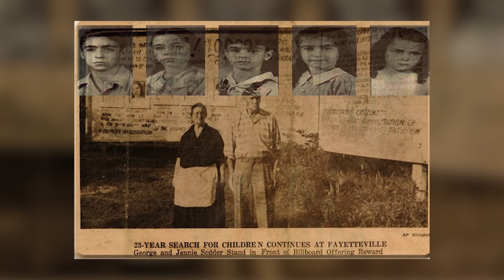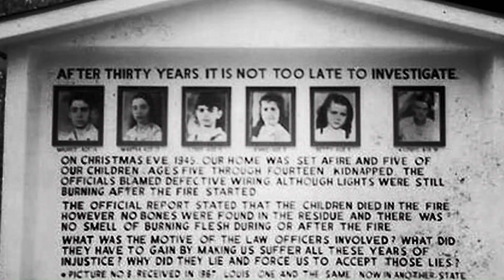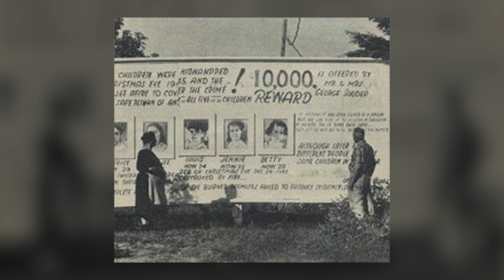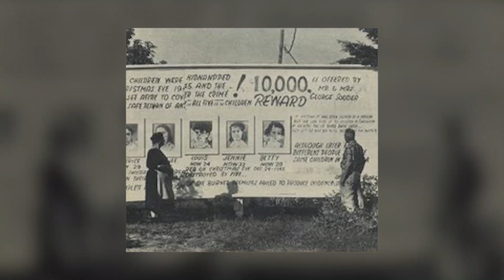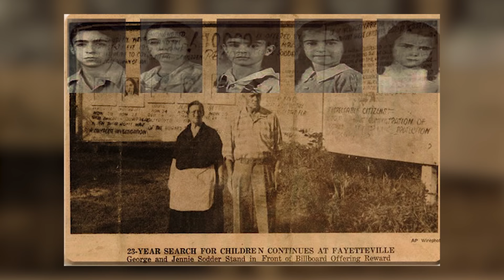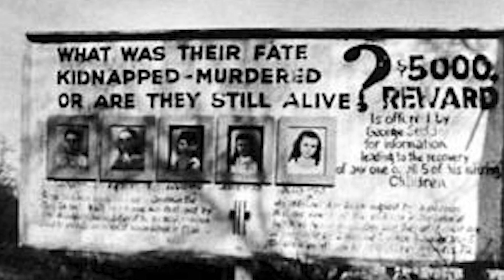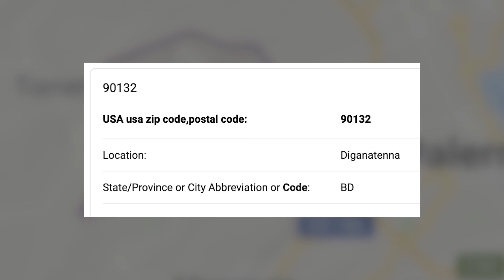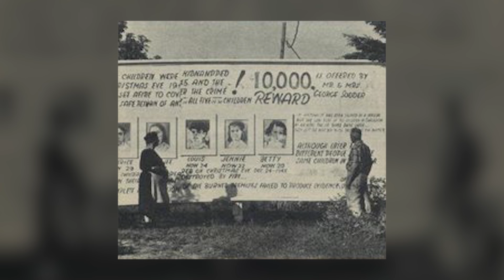Flames of Mystery: The Suspicious Case of The Sodder Children...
Follow ColdCaseDetective on social media to keep up to date on new information, updates regarding on going cases, and upcoming episodes: